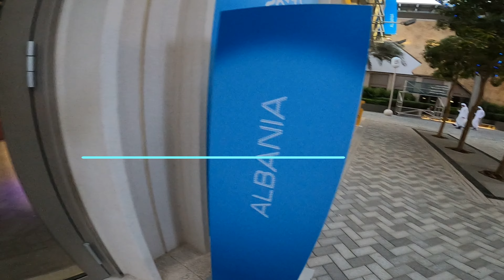Albania Pavilion | Expo 2020 Dubai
Open, optimistic, proud, dynamic, unexplored and hospitable.

Embark on a captivating journey through time
See the dynamic multidimensionality of Albanian identity and culture via an astonishing variety of objects, historically significant artifacts, handmade traditional costumes, typical plants and foods.